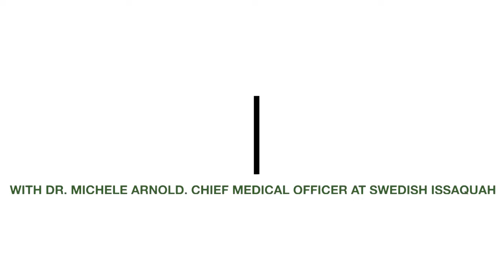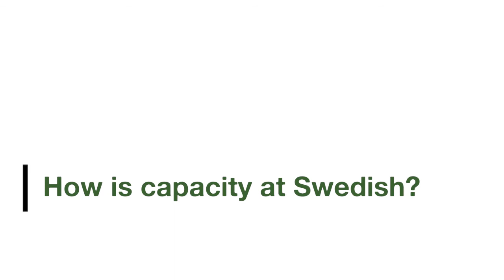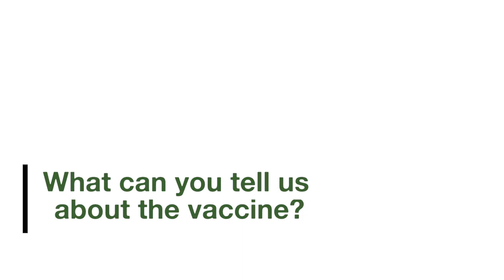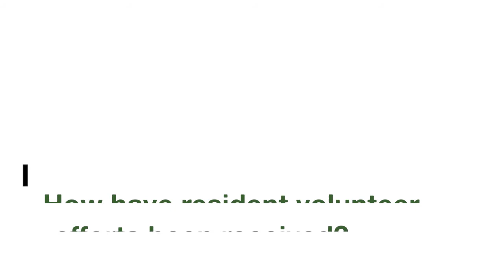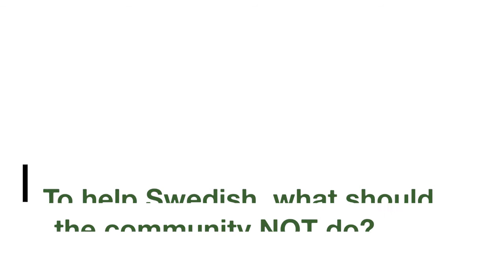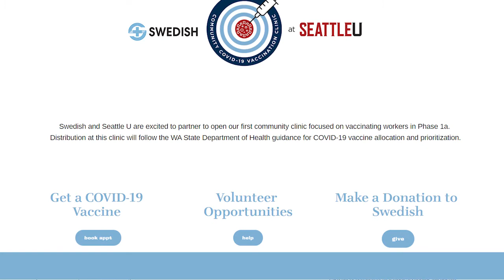Five Questions with Dr. Michele Arnold, Chief Medical Officer at Swedish Issaquah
Dr. Michele Arnold answers questions for Issaquah Highlands about the current capacity at Swedish Issaquah, the COVID-19 vaccine and more.